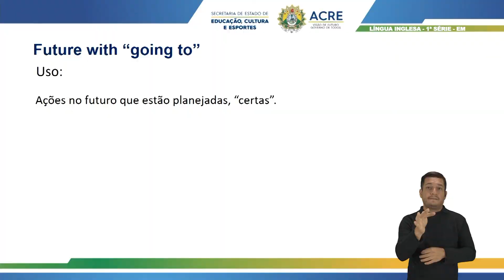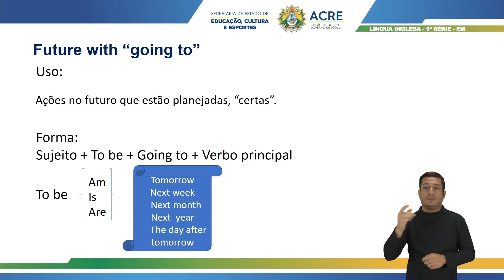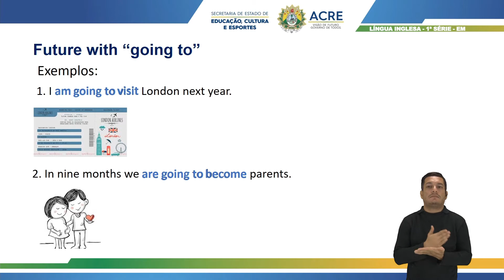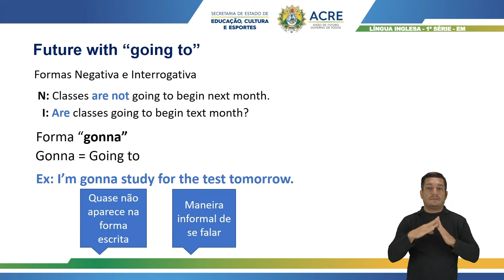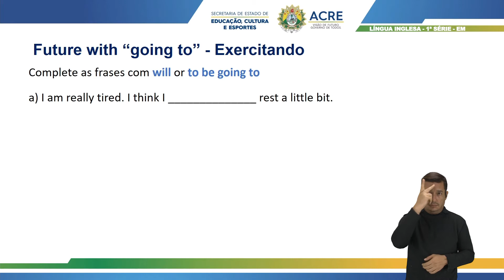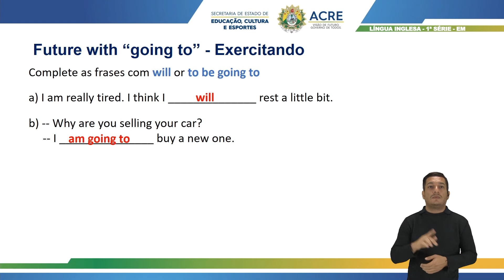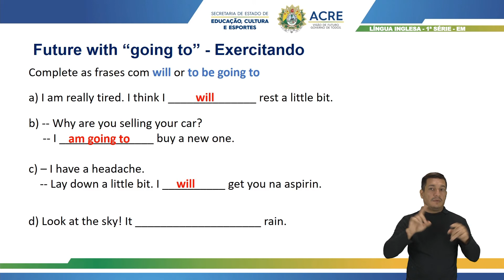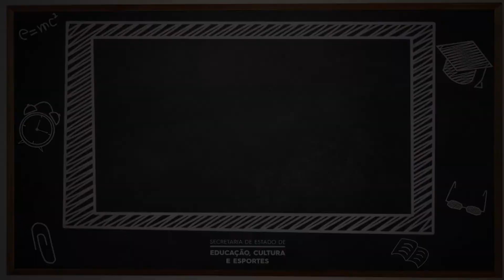1ª Série - Língua Inglesa - Aula 08 - Futuro Imediato - Going to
1ª Série do Ensino Médio.
Aula 008 de Língua Inglesa.
Tema: Futuro Imediato - Going to.
Professora: Elizabeth.